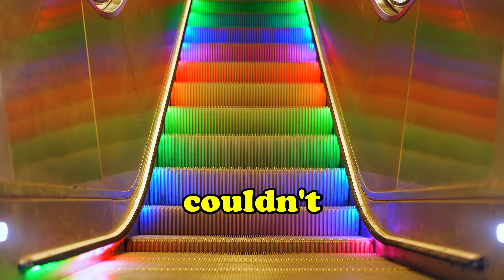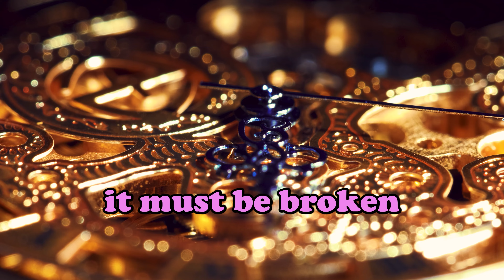🤣 Keep the Laughs Coming with These 7 Funny Jokes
A HILARIOUS Jokes Compilation.
We've curated the funniest, most hilarious moments from our recent uploads to keep you laughing and brighten your day. From witty one-liners to unexpected punchlines, our collection is guaranteed to bring a smile to your face.

What's Inside:

🤣 A handpicked selection of our top jokes from the past week.
😂 Moments that made us, and our viewers, laugh out loud.
🎉 Exclusive content you won't find anywhere else on our channel.
Why Watch?

Perfect for a quick laugh break in your day.
Catch up on all the best jokes you might have missed.
Share the joy with friends and family who need a laugh!
Stay Updated:
We have fresh jokes coming your way every day, so you're never short of a good laugh.

Engage with Us:
Loved a particular joke? Have suggestions for our next compilation? We love hearing from you and your input helps us keep our content hilariously on point.

0:00 - Texas, California, and Oregonian 😱😓
0:34 - What would you do if this happened to you? 🤠😈
1:14 - Little Jonny finds out... 😁📧
1:44 - Compliments GONE WRONG 🪒
1:58 - Have you ever tried this pickup line? 😉🍑
2:30 - Putin gets blasted by farmer 👂🤣
2:52 - A witty agent deals with an angry customer 🧠👧